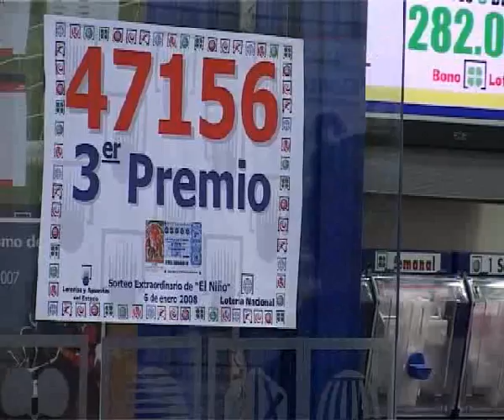TERCER PREMIO LOTERIA REYES EN OURENSE